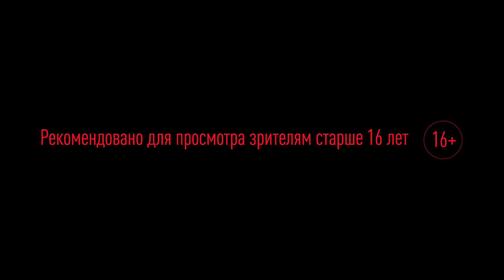Пятый номер - Русский трейлер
Пятый номер / El 5 de talleres

За грубый фол во время футбольного матча в лиге Primera C (четвертый дивизион в аргентинской футбольной лиге), Пантона Бонасолле, капитана и полузащитника выгоняют из команды. Он понимает, что его футбольная карьера подошла к концу.

Для 35-летнего Пантона, это означает конец жизни, которую он знал еще с детства. Вместе со своей женой Але, он ищет возможность начать все сначала.

Страна: Франция, Германия, Аргентина, Нидерланды, Уругвай

Режиссер: Адриан Биньес